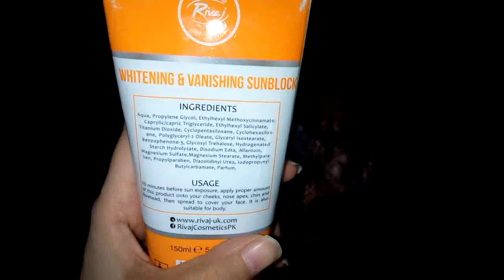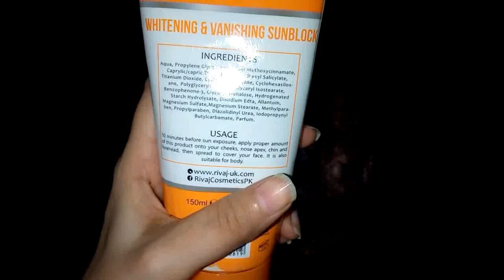SUNBLOCK | Rivaj UK sunblock Whitening & vanishing SPF 60 honest Review | Importance for fairness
In this video I share the full # review of sunblock
which is the best for you're

must watching
UV, Ultraviolet (Disease Cause), beauty, Skin,

damage skin repair

Ponds sun protect
rivaj UK sun protect